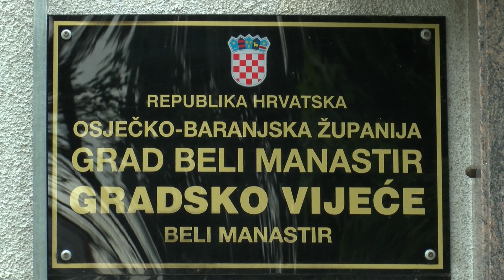Beli Manastir pomoć umirovljenicima i poduzetnicima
Belomanastirski gradski vijećnici usvojili su Odluku o isplati jednokratnog energetskog dodatka korisnicima mirovine. Dodatak je podijeljen u dvije kategorije - 300 kuna za one s mirovinama do 2.000 kuna, te 200 kuna za umirovljenike s mirovinama od 2 do 3 tisuće kuna. Za ovaj projekt osigurano je približno 340 tisuća kuna, a točan iznos znat će se nakon dostave podataka iz HZMO-a. Osim za umirovljenike, gradski vijećnici su ruku podigli i za program Poticanja poduzetništva i novu mjeru kojom će poduzetnik koji zaposli novu osobu dobiti 1.500 kuna potpore. Ove godine u Belom Manastiru je prvi puta uveden e-upis u vrtiće, a za sljedeću godinu najavljen je zahtjevan projekt digitalizacije gradske uprave. Građani će većinu zahtjeva moći podnijeti u digitalnom obliku elektronskim putem. Iskorak u modernizaciji i digitalizaciji Grada napravljen je i na sjednici Gradskog vijeća – vijećnici su dobili nova računala, a sada na sjednicama mogu glasati i putem aplikacije.